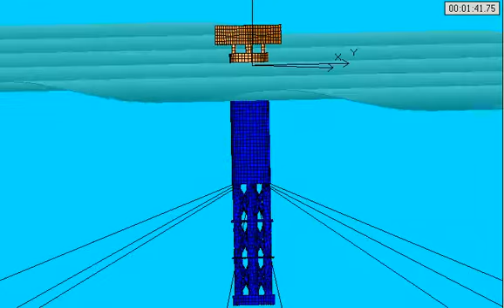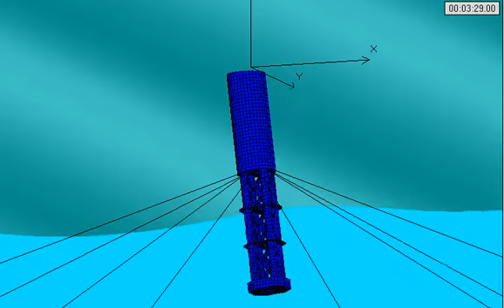Truss-Spar Platform Model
The model studies the simmulation of the Spar Platform by AIT student